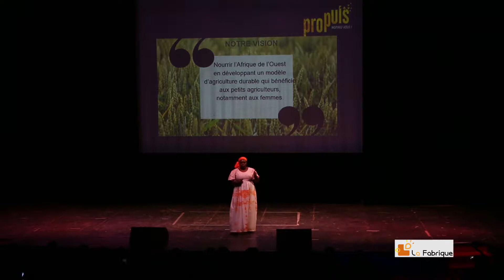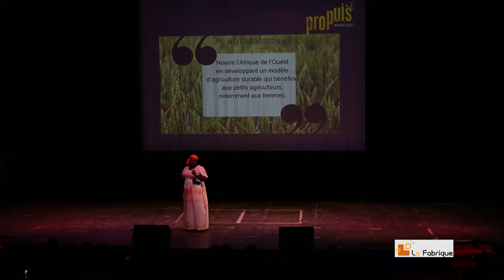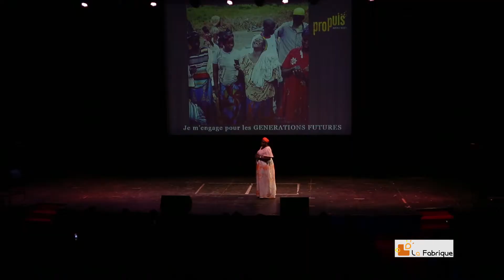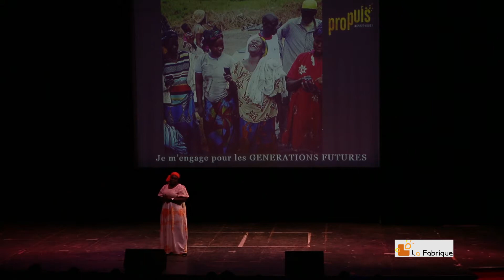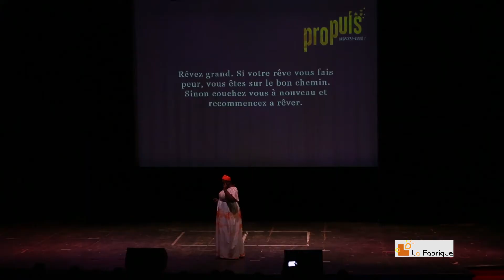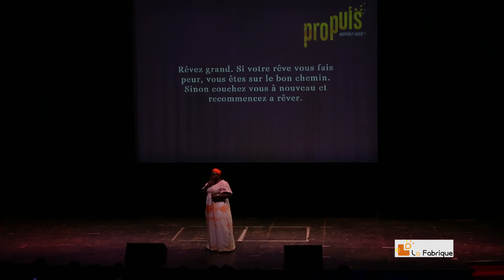Extrait de la troisième oratrice de PROPULS' acte III : Patricia ZOUNDI YAO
« Rêver grand mais commencer petitement. La loi du dôni dôni ou des petits commencements. Il ne faut jamais la négliger. », » Patricia ZOUNDI YAO, Directrice Générale de Quick Cash et Canaan land Africa l’amazone qui réinvente l’agriculture pour la génération future.

Seule femme du panel de cette année, elle est une femme qui fait bouger tout autour d’elle, rien qu’à la voir et à l’entendre elle inspire !
Elle a choisi de se battre aux côtés du monde rural. Depuis une décennie, elle innove avec des solutions pour développer et valoriser le travail des paysans dans les zones les plus reculées.